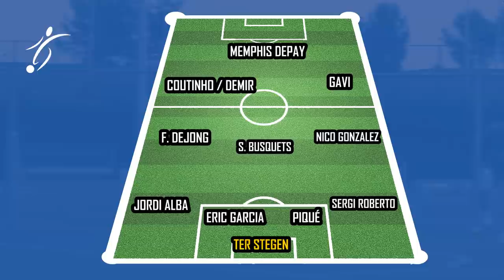ASÍ se PREPARA XAVI para su DEBUT, POSIBLE ALINEACIÓN y los BRUTALES NÚMEROS de XAVI como DT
Xavi Hernández ha aterrizado en el FC Barcelona con un 'curriculum' impresionante. En los dos años y medio que ha estado en frente del Al Sadd ha convertido al equipo qatarí en una máquina de hacer fútbol y ganar partidos. De hecho, fue capaz de conquistar el curso pasado la QSL, la competición doméstica más importante, sin perder un partido. Una racha que estaba teniendo su continuidad esta misma temporada, donde había sumado ocho victorias y un empate en nueve jornadas. Su monopolio en el fútbol qatarí era tan incontestable que sumaba más de 600 días invicto. Su última derrota en la QSL se remontaba al 7 de marzo del 2020 cuando perdió 1-0 ante el Al Rayyan.

De hecho, Xavi se despidió del Al Sadd manteniendo una racha de 36 partidos seguidos sin perder en Qatar, tras empatar (3-3) contra el segundo clasificado, el Al Duhail, dejando al equipo líder, con tres puntos de ventaja, respecto a su perseguidor.

Para ver el último partido que perdió el egarense como entrenador hay que remontarse a la Champions asiática. Exactamente al 29 de abril de este año, cuando el Al Sadd perdió (1-2) ante el Al Nassr de los Emiratos, en una eliminatoria que se jugaba en Arabia Saudí por las restricciones del Covid-19. Un partido que acabó como el rosario de la aurora tras 'inventarse' el árbitro un fuera de juego inexistente cuando el coreano Tae-Hee se plantaba solo ante el portero. Era el minuto 88 y un gol del Al Sadd les hubiera clasificado como segundos de la liguilla y el pase a los octavos.

Toca pasar de los discursos ilusionantes a los hechos. Toca hablar en el terreno de juego. El regreso de Xavi Hernández como nuevo entrenador del Barça ha esperanzado a una afición culé que solo pedía algo a lo que agarrarse. Con declaraciones ambiciosas ha alcanzado para reactivar a un barcelonismo durante el parón de selecciones, pero ahora llega la hora de brindar a los seguidores motivos futbolísticos para sonreír. La plaga de lesiones y el rival, un Espanyol que ha regresado a Primera con mucha personalidad, no lo pondrán fácil. Pero el equipo catalán, ya lo dijo su nuevo técnico, “no se puede permitir un empate o una derrota”. “Tiene que ganar siempre”.

La primera alineación de Xavi tiene algunas certezas y varias dudas. Saldrán de inicio, salvo sorpresa mayúscula, Ter Stegen en la portería, Piqué y Eric Garcia como pareja de centrales (Araujo y Lenglet han sido convocados por sus selecciones, aunque el uruguayo no ha jugado ningún minuto, y es muy difícil que Umtiti pase del ostracismo a la titularidad por mucho que esté sorprendiendo y gustando al egarense), Jordi Alba en el lateral izquierdo, Sergio Busquets y Frenkie de Jong en el centro del campo y Memphis Depay en ataque. La incertidumbre, por otro lado, manda en la banda derecha de la defensa, en los interiores y en los extremos, tan importantes estos últimos en la filosofía del nuevo entrenador.

Sergi Roberto es, a dos días del partido, el mejor posicionado para ejercer de lateral derecho. Sergiño Dest (con lumbalgia) llega muy justo al derbi y lo más normal es que, en caso de que entre en la convocatoria, espere su oportunidad en el banquillo. La opción de Óscar Mingueza, ahora mismo la menos probable, permitiría avanzar su posición al de Reus, pero difícilmente Xavi prescindirá de una de las perlas de la Masia que mejor ha rendido recientemente como interior: Nico González. Pese a la sobrecarga que sufrió en Balaídos y que le impidió jugar en la selección española sub-21, el canterano se está ejercitando con normalidad esta semana y también apunta a la titularidad.

Abde, ¿la solución a la plaga de lesiones?
El ‘baile’ verdaderamente interesante es el que existe en las posiciones ofensivas. Sin Ansu Fati, Ousmane Dembélé, el 'Kun' Agüero ni Martin Braithwaite, todos ellos en la enfermería, Xavi solo tiene disponibles a tres atacantes: Memphis Depay (el único fijo), Yusuf Demir y Luuk de Jong. La ‘desaparición’ del austriaco y el flojo nivel del exjugador del Sevilla podrían provocar que los extremos fueran para Gavi –aunque fuera de su posición natural no se le ve tan cómodo– y Abde Ezzalzouli, futbolista del filial que Sergi Barjuan hizo debutar ante el Alavés. Ilias es otro efectivo del Barça B que el míster vallesano contempla para el once inicial, aunque el lunes y el martes pasado no pudo entrenarse con el primer equipo por culpa de unas molestias físicas.

El protagonista del último escenario posible es Luuk de Jong. Si Xavi quisiera apostar por una alineación más veterana, el neerlandés podría ser una opción. Su entrada en el once, no obstante, obligaría al técnico a escoger entre Gavi y Nico o, en caso de apostar por ambos, dejar fuera a Frenkie o negociar el 4-3-3. Difícilmente Riqui Puig y Philippe Coutinho podrán entrar en una escena intransigente con quien la abandona. El de Matadepera y el brasileño, en principio, necesitarán algo más de tiempo.